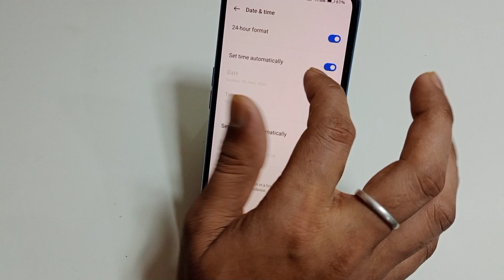Realme 11 Pro plus me time ko sahi kaise kare | how to set time Realme 11 Pro plus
hello friends Aaj ki is video ke madhyam se maine aap logon ko bataya hai ki Realme 11 Pro plus mobile me time ko sahi kaise kiya jata hai